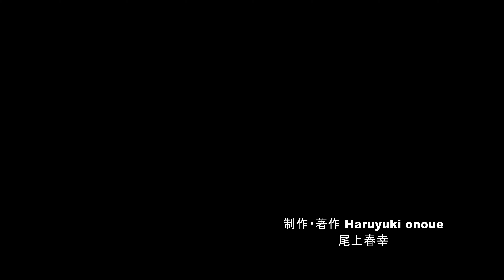美しき黄金色に実った里山の棚田・4K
信州の里山に点在する棚田で稲穂が黄金色に実り、間もなく刈り取り作業が始まります。短い作品ですが信州の素朴で美しい棚田の初秋の風景を見て下さい。撮影地、長野市信更町、信州新町、撮影日2021年8月28日